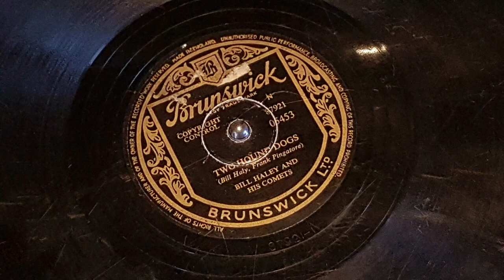Two Hound Dogs - Bill Haley and his Comets 1955 78 rpm Brunswick 05453